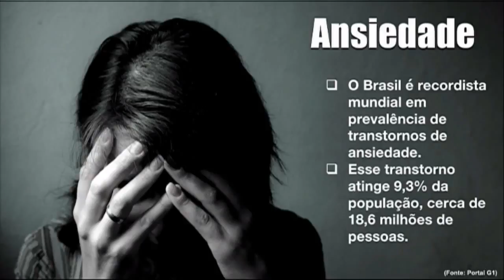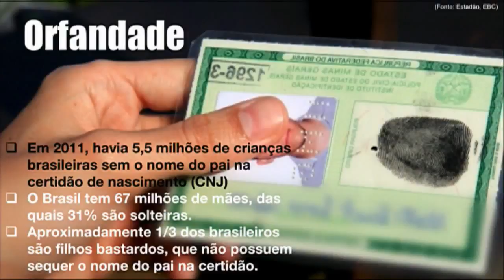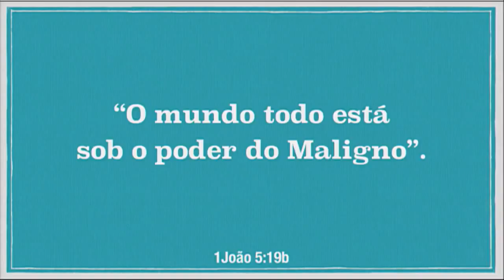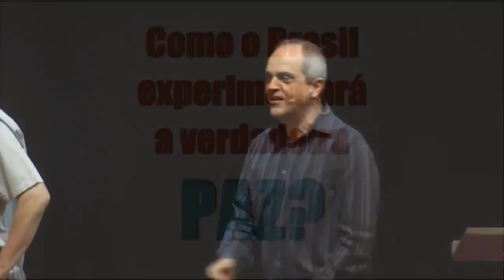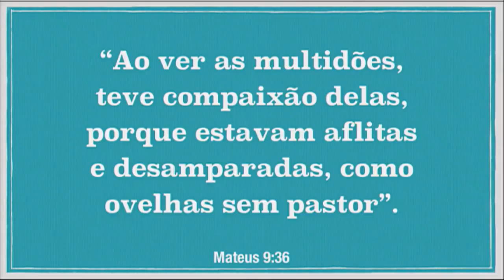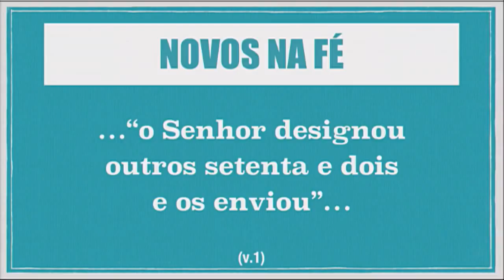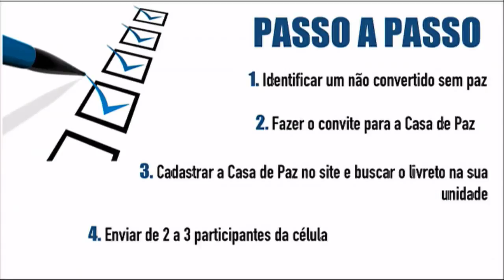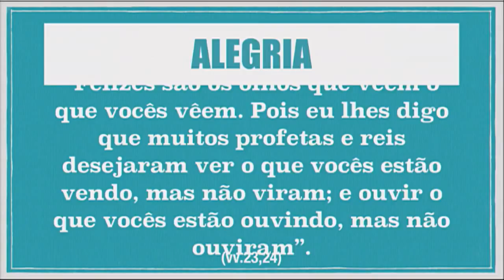Como está o nosso Brasil? (Casas de Paz) I Pr. Magid Saab I 17/9/17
Culto de Domingo - Manhã
17/09/2017
Preletor Pr. Magid Saab